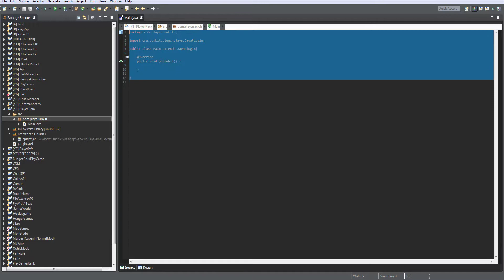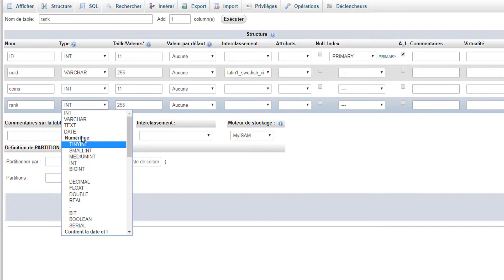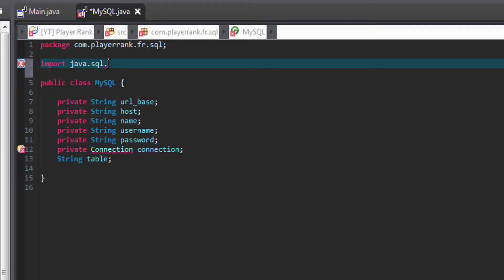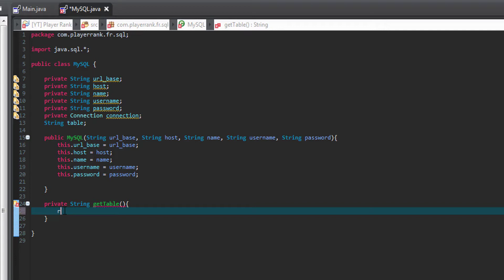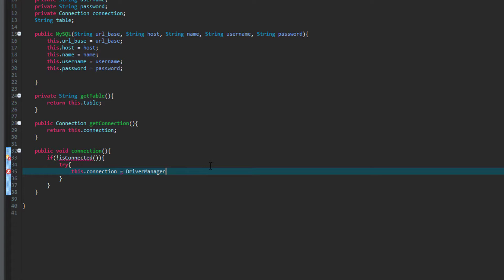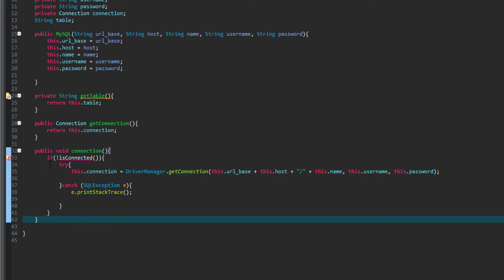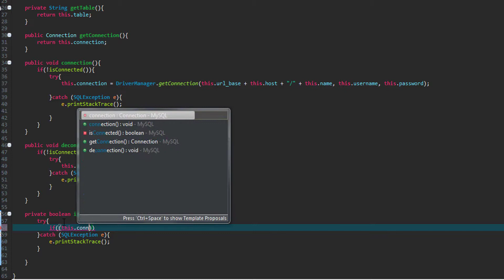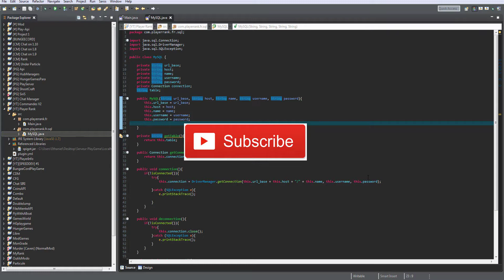[COMMENT CREER UN PLUGIN DE GRADE V2] #1 LES DEBUTS AVEC LA BASE DE DONNEE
Mon skype : geekofgamer.youtube